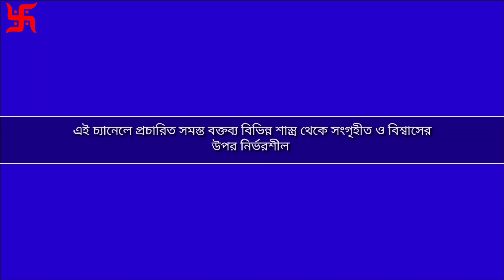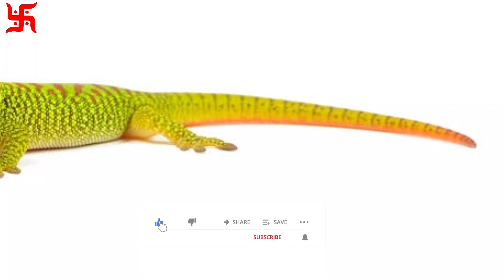টিকটিকি|tiktiki|টিকটিকি পতনের ফলাফল||tiktiki kothai porle ki hoy?|lizard|@banglashastra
টিকটিকি পতনের ফলাফল|tiktiki|tiktiki kothai porle ki hoy?|lizard|‎@banglashastra |টিকটিকি